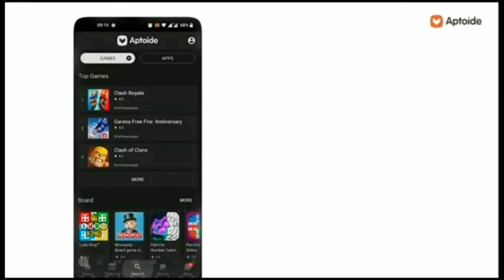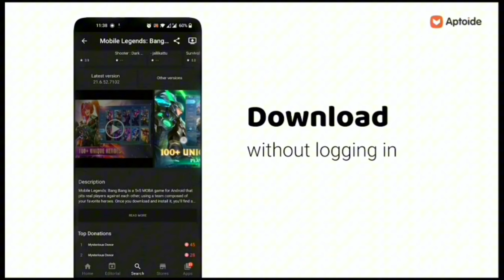Top 12 Must-Play 2D MMOs of 2024! (MMORPG 2024)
Ready to jump into pixelated worlds that promise endless fun? From epic quests to vibrant communities, these games are your ticket to adventure. So grab your gear, and let's explore! Help us reach 10K subscribers and stay updated with all the latest in MMORPG and RPG content! Your support means a lot to me! Alright lets dive in!

My Aptoide Code: MMO5

▶️ DOWNLOAD OVERMORTAL ON APTOIDE NOW! Start Earning MASSIVE BONUSES And GET AHEAD EARLY!

Time Stamp
0:00 Intro
0:32 Aptoide Download
1:01 Game 1
1:49 Game 2
2:30 Game 3
3:10 Game 4
3:48 Game 5
4:24 Game 6
4:59 Game 7
5:31 Game 8
6:08 Game 9
6:32 Game 10
7:06 Game 11
7:33 Game 12
8:07 Wrap Up

Help the Channel Grow 😁 Thank You so MUCH!!